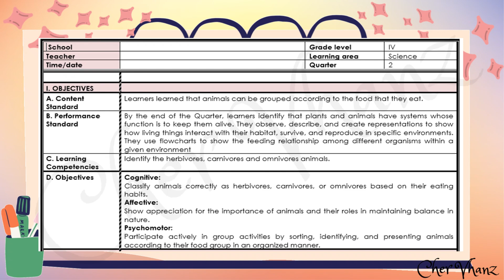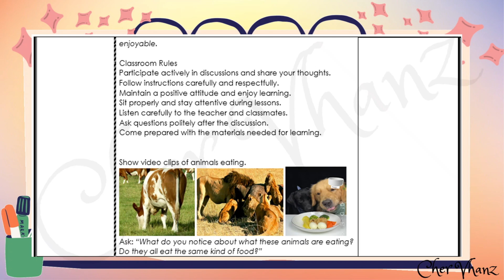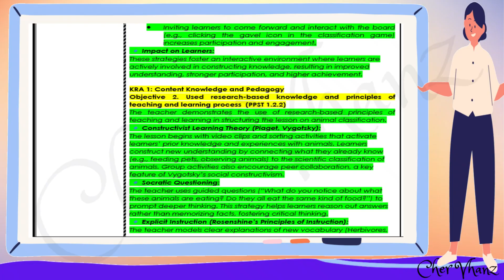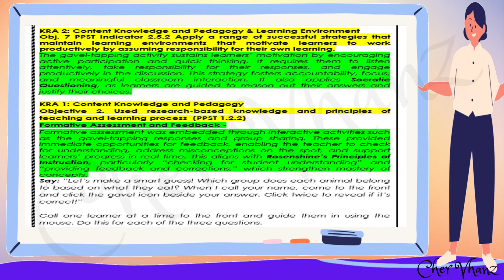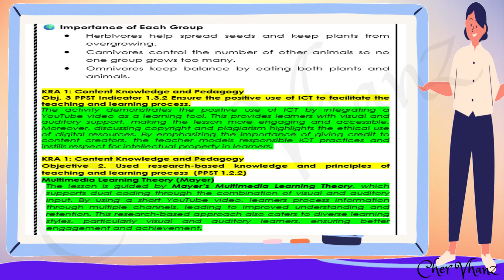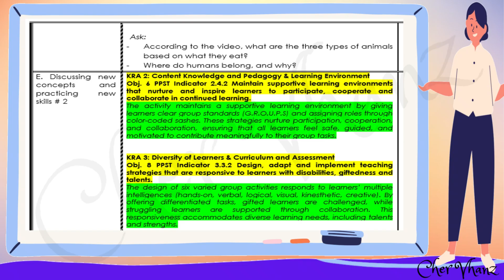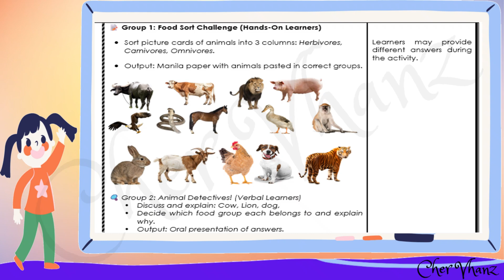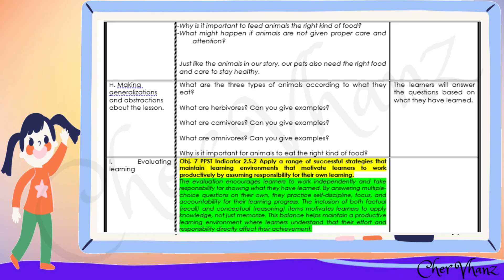PMES COT Lesson Plan for Science 4 Quarter 2 Week 7 with Complete Indicators MATATAG Curriculum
Learning Competencies

Identify the herbivores, carnivores and omnivores animals.

OBJECTIVES:

Cognitive:
Classify animals correctly as herbivores, carnivores, or omnivores based on their eating habits.
Affective:
Show appreciation for the importance of animals and their roles in maintaining balance in nature.
Psychomotor:
Participate actively in group activities by sorting, identifying, and presenting animals according to their food group in an organized manner.

Hello, teachers! I’d like to share my self-made detailed lesson plan, aligned with the new PMES COT indicators. This is based on my understanding of how the indicators apply to lessons and might help you in creating your own lesson plans as well. 😊

Indicators:
KRA 1: Content Knowledge and Pedagogy
1. Applied knowledge of content within and across curriculum teaching areas.
(PPST 1.1.2)
3. Ensured the positive use of ICT to facilitate the teaching and learning process. (PPST 1.3.2)

4. Used a range of teaching strategies that enhance learner achievement in literacy and numeracy skills. (PPST 1.4.2)

Objective 2. Used research-based knowledge and principles of teaching and learning process  (PPST 1.2.2)

KRA 2: Content Knowledge and Pedagogy & Learning Environment
5. Used effective verbal and non- verbal classroom communication strategies to support learner understanding, participation, engagement and achievement. (PPST 1.7.2)

6. Maintain supportive learning environments that nurture and inspire learners to participate, cooperate and collaborate in continued learning.
(PPST 2.4.2)
7. Applied a range of successful strategies that maintain learning environments that motivate learners to work productively by assuming responsibility for their own learning.
(PPST 2.5.2)
KRA 3: Diversity of Learners & Curriculum and Assessment
8. Design, adapt and implement teaching strategies that are responsive to learners with disabilities, giftedness and talents (PPST 3.3.2)

9. Planned and delivered teaching strategies that are responsive to the special educational needs of learners in difficult circumstances*, including: geographic isolation; chronic illness; displacement due to armed conflict, urban resettlement or disasters; child abuse and child labor practices.  (PPST 3.4.2)